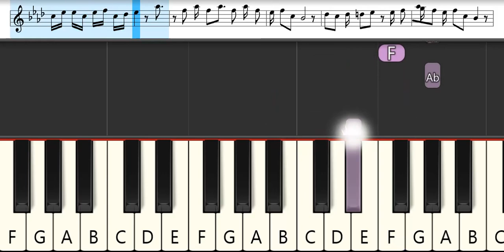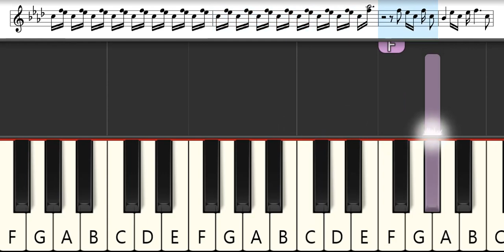SpongeBob : Kelpy G's Daily Dosage of Smooth Jazz | Melodica Pianika Tutorial